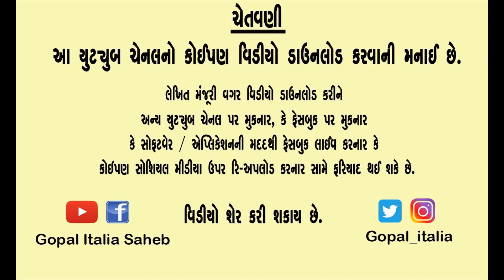Joint parliamentary committee || સંયુક્ત સંસદીય સમિતિ || ભારતીય સંસદ || Gopal Italia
Gopal Italiya Parliament